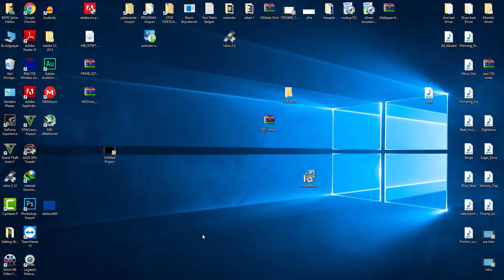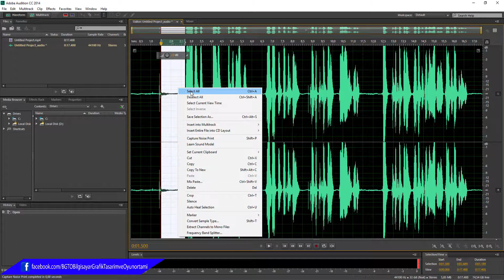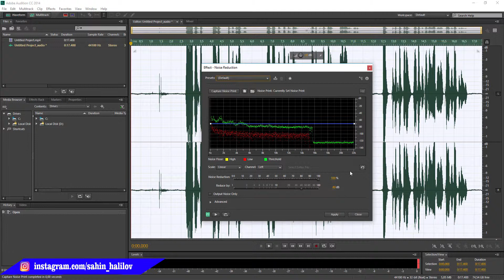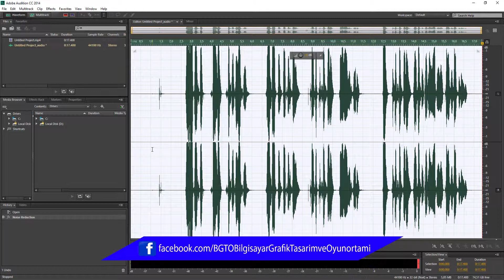Adobe Audition ile dip ses temizleme.Kesin çözüm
Adobe Audition ile dip ses temizleme nasıl temilenir bu videoda.

Bu videonun sesini bilerek temizlemedim.

Dumpper ile Wifi şifre kırma nasıl yapılır

Photoshopta yıldırım efekti nasıl yapılır?

Photoshopta GİF nasıl yapılır?

Photoshopta fotoğrafa eskimiş görünümü nasıl verilir?

Photoshopta fotoğrafı karakaleme nasıl dönüştürürüz?

Windows şifresi kırma nasıl yapılır

Photoshopta photosphere çalışması nasıl yapılır?

Photoshopta Brush nasıl yapılır, ve kaydedilir?

Facebook kalıcı olarak nasıl silinir?

Telefon şifre kırma nasıl yapılır

Günde ortalama kaç GB internet harcıyoruz?

Everest Rampage Spectra R5 Gamer Klavye Işık ayarları

Makrolu klavyelere kısa yol tuşu atamak-

Photoshopta güneş ışığı yansıması efekti yapma.

Leptoplarda işlemci ve ekran kartı macun değiştirme.

Bilgisayarında program kaldırırken zorlanıyormusun?